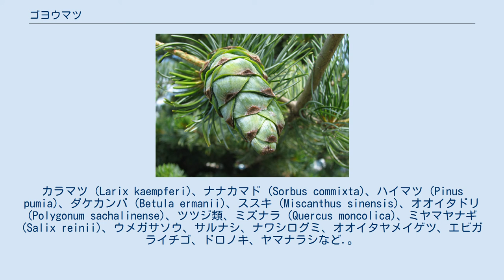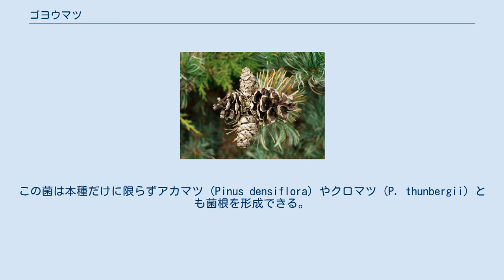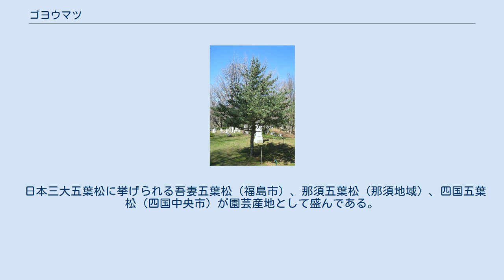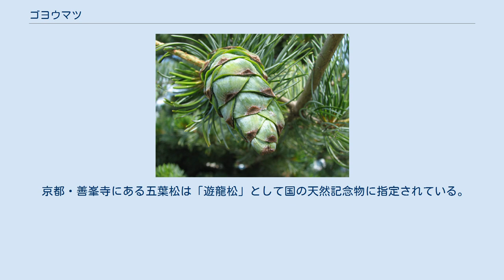ゴヨウマツ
ゴヨウマツ（五葉松、Pinus parviflora）は、マツ科マツ属の樹木である。
 日本固有種。
基変種ヒメコマツ (P. p var. parviflora) は本州、四国、九州の海抜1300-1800 m(例外的に房総丘陵では120m-350m)の場所に、変種キタゴヨウ P. p var. pentaphylla は本州北部と北海道に分布する。
これらの地域は温帯で、年間降水量は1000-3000 mmである。
土壌は湿潤でポドゾルである。
 北海道においては以下のような植物と混生する。
カラマツ (Larix kaempferi)、ナナカマド (Sorbus commixta)、ハイマツ (Pinus pumia)、ダケカンバ (Betula ermanii)、ススキ (Miscanthus sinensis)、オオイタドリ (Polygonum sachalinense)、ツツジ類、ミズナラ (Quercus moncolica)、ミヤマヤナギ (Salix reinii)、ウメガサソウ、サルナシ、ナワシログミ、オオイタヤメイゲツ、エビガライチゴ、ドロノキ、ヤマナラシなど.。
 他のマツ同様に根において菌類との共生関係を結び、外生菌根を形成する。
本種と共生する菌類としてベニハナイグチ (Suillus pictus) が知られている。
この菌は本種だけに限らずアカマツ (Pinus densiflora) やクロマツ (P. thunbergii) とも菌根を形成できる。
 原産地においては樹高15-20 m、もっと大きくなることもある。
樹冠は円錐型だが、老齢の個体では扁平であり不規則に生長する。
原産地以外に植栽されたものは樹高6-8 mにしか成長しない。
樹皮は若い個体では滑らかで明るい灰色から灰褐色である。
老齢個体ではくすんだ灰色で、一般的にうろこ状に大きく裂ける。
針葉は青みを帯びた緑色で長さは5-6 cmで5枚が束生する。
 雌雄同株であり、一つの個体に雄蕊だけを持つ雄花、雌蕊だけを持つ雌花の2種類の花をつける。
雄花はピンク色で大きさは7-10 mm、花粉は風で運ぶ風媒花である。
毬果（松かさ）が熟すのは2年目の終りである。
毬果は大きさが4-7 cmの卵型で、はじめは緑色だが熟すと茶色に変わり、鱗片を開く。
種子は大きさ1 cmほどで2-10 mm ほどの翼を持つ。
 ゴヨウマツには下記の変種、品種が記載されている。
 日本三大五葉松に挙げられる吾妻五葉松（福島市）、那須五葉松（那須地域）、四国五葉松（四国中央市）が園芸産地として盛んである。
 本種は盆栽にするのに人気のある樹種であり 、庭木としてもいくつかの種類が開発されている。
同じく盆栽に用いられるアカマツやクロマツなどと比べても樹齢が長く、暑さにも寒さにも強いことが特徴である。
成長による変化が緩やかな点も特徴として挙げられる。
 京都・善峯寺にある五葉松は「遊龍松」として国の天然記念物に指定されている。
 京都・善峯寺の個体の樹形